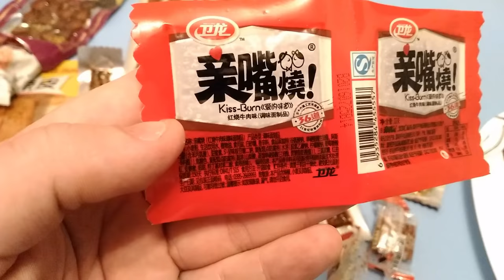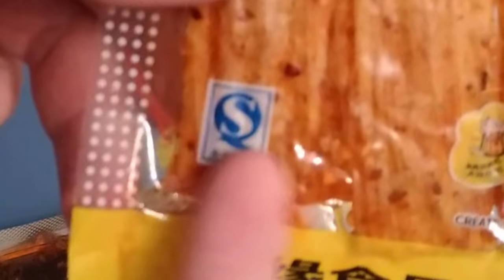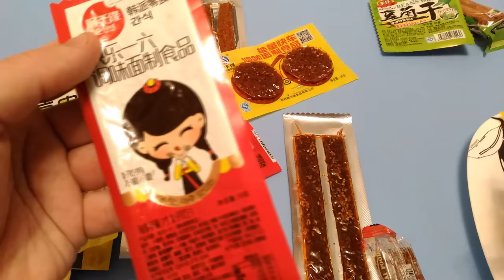Дегустация ассорти из 20 снеков из Китая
Канал картавый блогер содержит плейлисты:

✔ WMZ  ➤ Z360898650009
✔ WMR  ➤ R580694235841